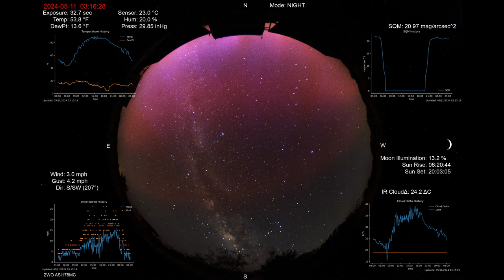2024-05-10 Aurora at the AstroShed, Animas, NM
During a history making Geomagnetic Storm triggered by at least 5 solar flares / coronal mass ejection events, the Aurora Borealis ( normally confined to northern latitudes ) extended all the way to the boot-heel of New Mexico, where my remote observatory is located.

This is a timelapse from my allsky camera showing the spectacle from the night of May 10, 2024.
NOTE: There is no audio on this timelapse.